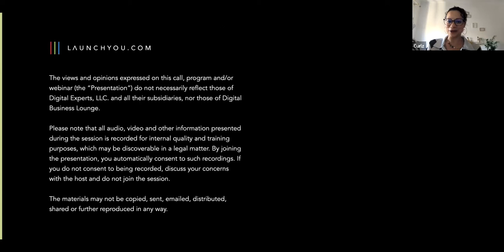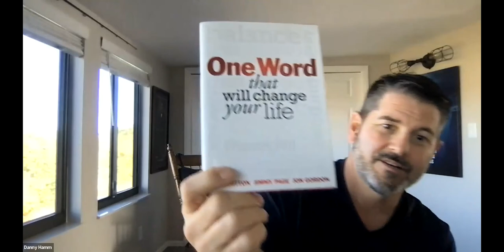Jon Brooks Interview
This is the recording of our Gratitude, Attitude, & Commitment webinar from 12.2.21 where the legendary Jon Brooks came to hang out.

Jon is the Advanced Product Manager for LaunchYou, a talented web designer, incredible photographer, and all-around swell dude.  I'm so grateful he took the time to come hang out with the cool kids on our call.